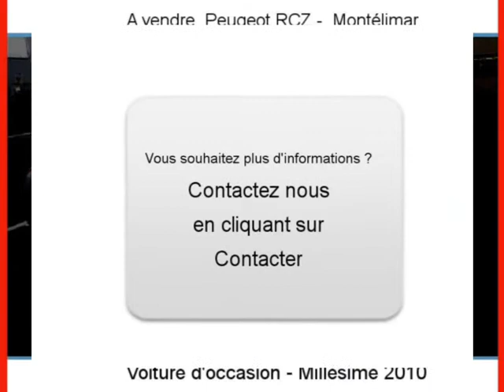Achat Vente une Peugeot RCZ Montélimar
A vendre à  Montélimar  Occasion automobile Peugeot RCZ de 59400 Km.
automobile occasion Autoenvideo : Achat Vente une Peugeot RCZ  Montélimar  Drôme